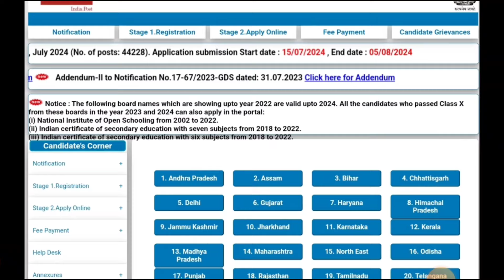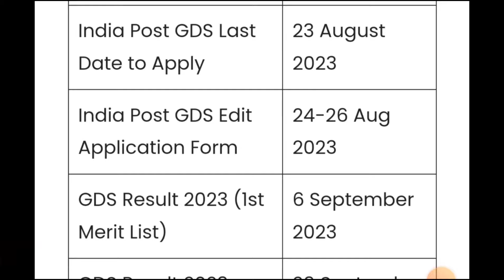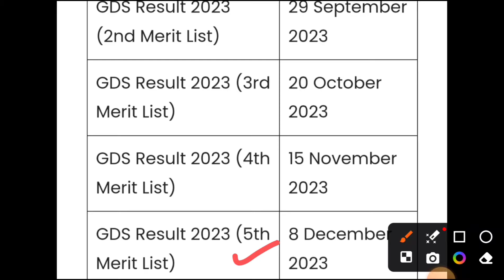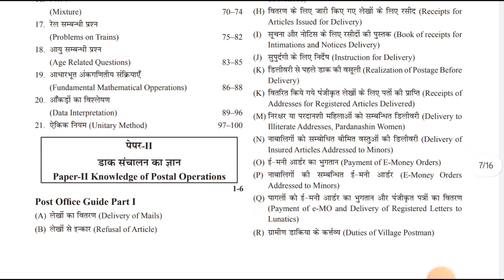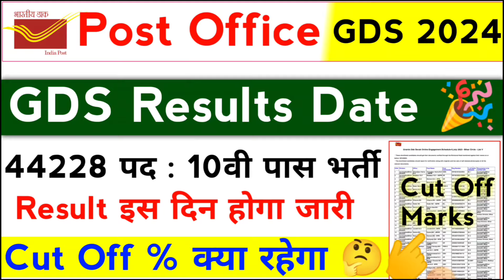GDS Results 2024 | BEST BOOK FOR GDS, MTS, POSTMAN AND MAIL GUARD EXAM 2024 | GDS Merit List 2024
Best Books FOR GRAMIN DAK SEWAK 2024
STUDY GUIDE BOOK:-

📢 GDS Results Date  सभी जानकारी के लिए अभी Visit करें हमारे Website पर ✅

india post gds online .gov in
india 2024 opinion polls
indian post office gds result 2024
india post office gds result 2024
india post gds new result for 44228 posts
gramin dak sevak result 2024
result of gds
result of gramin dak sevak
gramin dak sevak(gds)
gds result sarkari
india_post_gds_new_result
gramin_dak_sevak_result
GDS cut off 2024
india post gds result 2024 rules
gds result rules 2024
gds merit list
gds vacancy
gds recruitment
post office gds result 2024
gds result new rule
rules for gds result
rules of gds result
result of gds
gds result
gds result kaise banta
gds lowest cut off states
gds me sabse kam cut off kis rajya ki hai
lowest cut off for gds
gds minimum cut off 2024
gds lowest highest cut off 2024
gds lowest merit list 2024
lowest cut off of gds
gds cut off break down 2024
gds